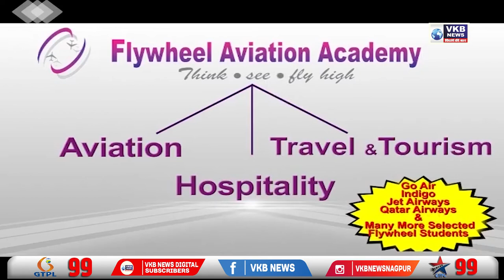राज ठाकरे की सभा में उमड़ा जनसैलाब